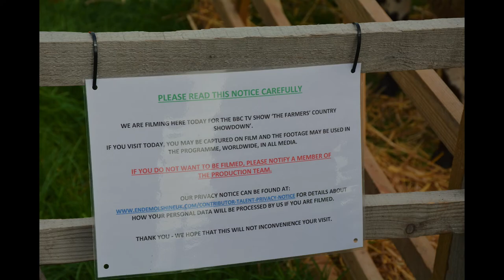The Kilnsey Show, Aug 2022. Ducking Stool, Crag Race etc, Yorks Dales. Select HD Quality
SEE CHAPTERS BELOW      Sheep Judging, Shearing, Walling, Vintage Tractor Parade, Fell Races, Harness Racing, Sheep and Cattle, train, Brass Band, Ducking Stool and more! Video+Photo's.
Tues 30th Aug, 2022. The biggest and best Farmers/Country Show in the Dales. Excellent event.
One for all the family. Great weather, sunny and dry.
For the best viewing experience, select 1080p HD Quality via 'gearcog' icon lower RHS of screen

Chapters
00:00  Sheep pens
00:32  Dry Stone Walling
00:44  The Ducking Stool
01:34  Tractor Parade
02:16  Mini Train
02:26  Brass Band
02:45  Sheep Shearing
03:24  Petting Pen
03:34  Kids Fell Race
03:44  General field
04:09  The Ducking Stool
04:31  Sheep Judging
05:58  The Ducking Stool
06:19  The Crag Race
08:15  Harness Racing
08:53  Photographs

The 125th Anniversary of the Kilnsey Show
Many thanks to the organisers and many volunteers for the iconic Kilnsey Show, which has to be the biggest and best of the year and a wonderful family day out.
Yorkshire lad and former crag race competitor, Roger Ingham is the commentator with the unmistakable Yorkshire voice (and wit) has been attending the Kilnsey Show since 1957 - and commentating for the last 36 years. Many thanks, Roger.

Ruben